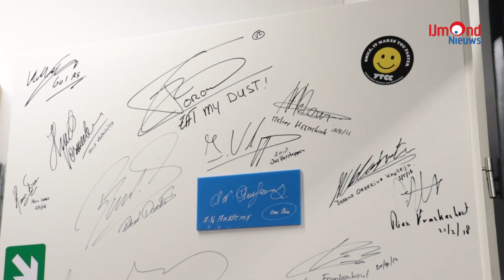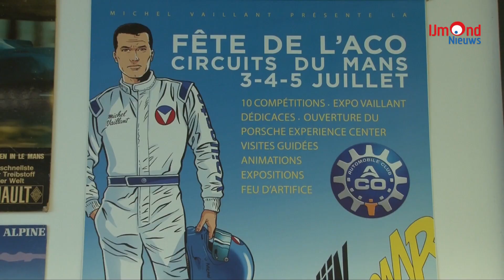Klassieke Formule 3 raceauto's en racehelmen bij Autopassion